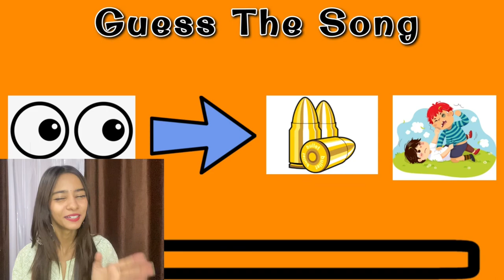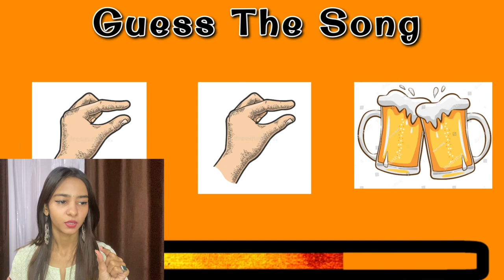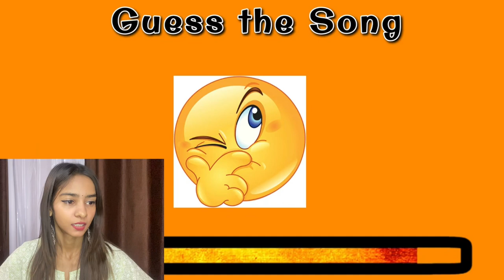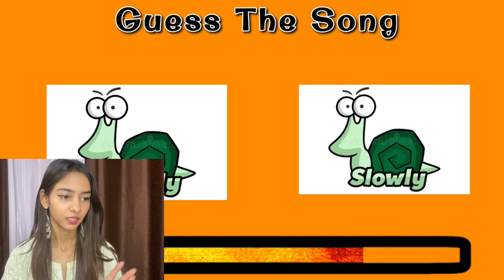Guess the song by emojis challenge | Tanya Singh | Part 1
Hello everyone ❤️

Mai kafi nervous thi but any how maine video complete krdi😅❤️
Agr kch glt bola ho to uske liye mafi
Koi kmi ho to ap comment section m mujhe bta skte h
Mai koshish krungi sudharne ki❤️

Thankyou❤️